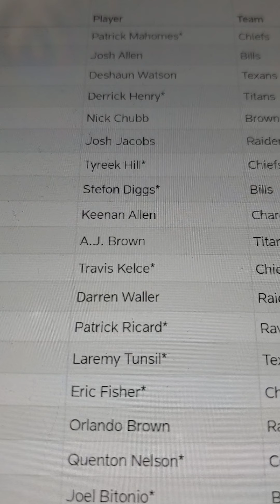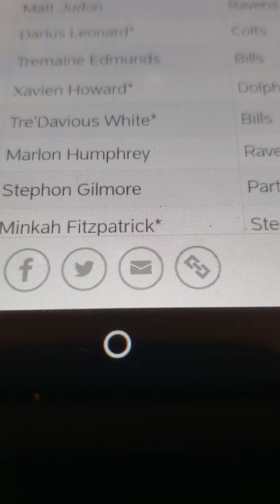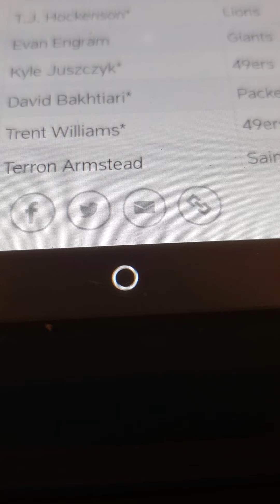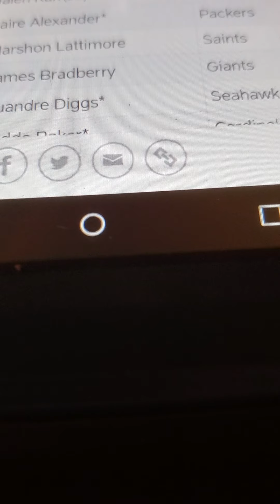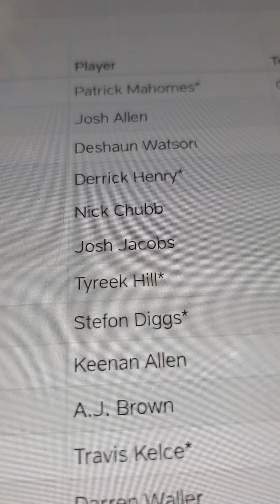2021 pro bowl rosters!